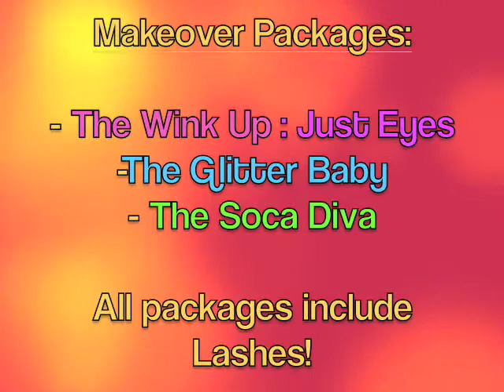MakeupbySAJ CARNIVAL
Makeup Services and Packages for Antigua's Carnival '10